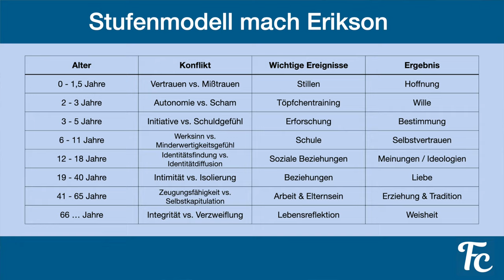Sexuelle Entwicklung des Kindes von 0 - 6 Jahren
Braucht ihr einen kurzen Überblick über die sexuelle Entwicklung eurer Kinder von der Geburt bis zum Schulalter. Ich beantworte einige Elternfragen zum Thema und verrate, auf was zu achten ist und wie ihr damit Umgeht, wenn eure Kinder ihren Körper erforschen wollen.

_____Inhalt:
0:00 Einleitung
1:15 Was mache ich, wenn sich mein Kind unpassend verhält?
2:00 Darf jeder wickeln? Auch Papa die Tochter?
2:56 Negative Folgen eines unpassenden Umgangs mit der sexuellen Entwicklung
3:50 Wann beginnt die sexuelle Entwicklung?
4:39 Scham und Autonomie gehören zusammen
7:07 Empfinden Babys und Kleinkinder schon Lust?
8:23 Das sollten wir unbedingt vermeiden
10:13 Aufklärung im Kleinkindalter
11:55 Wie sollten wir Eltern damit Umgehen?

_____Über Familiencouch:
Mein Ziel ist es praktische, psychologisch fundierte Tipps und Tricks zur Verfügung zu stellen, damit wir uns das Familienleben so schön und angenehm machen können wie es sein sollte. Tipps und Trick in Blogform findet ihr unter: